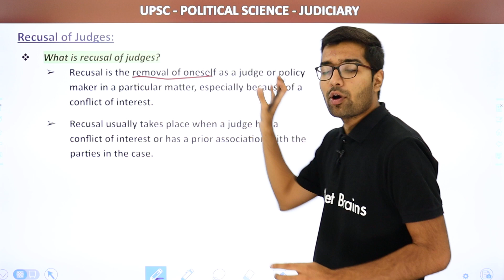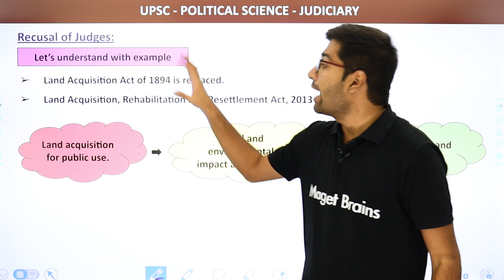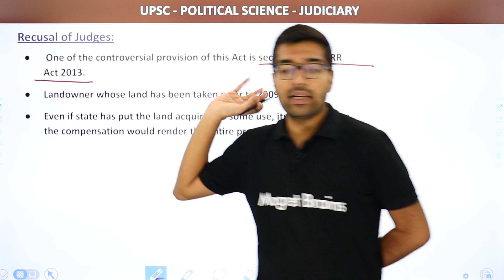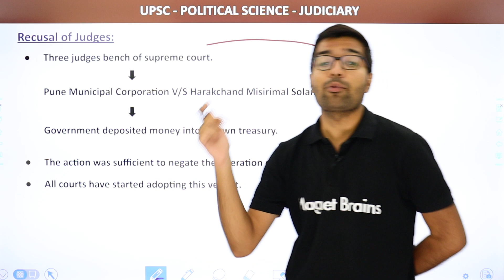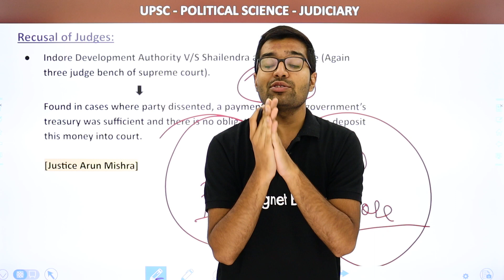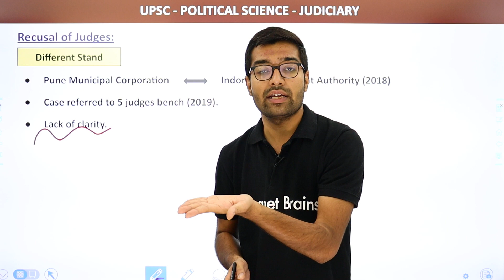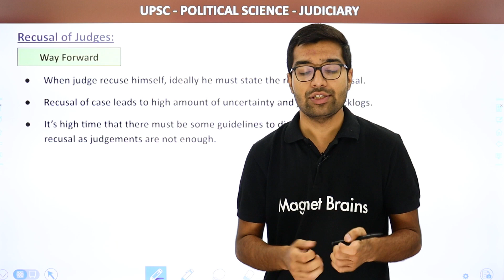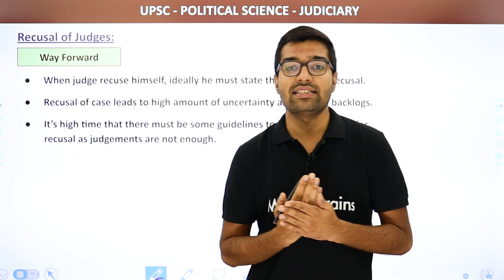Recusal of Judges | UPSC Political Science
✔️ Subject: UPSC
✔️ Topic Name:
Recusal of Judges
✔️ Topics Covered in This Video: